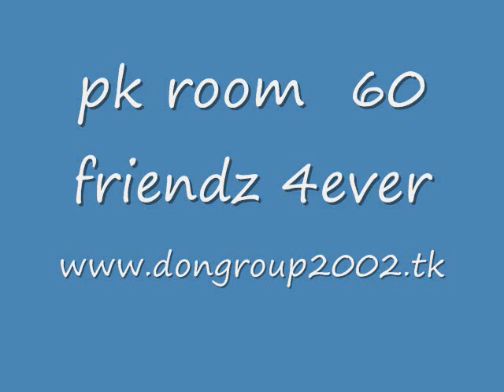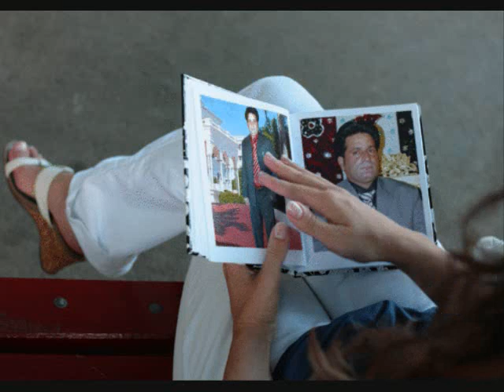pk room 60 friends 4ever